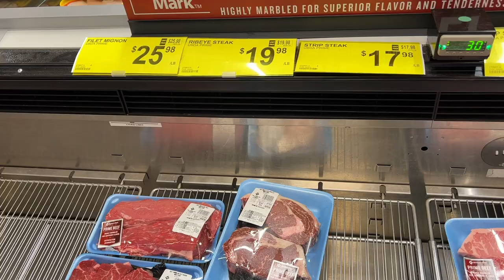Beef Butter Bacon & Eggs day 7 | We had more then one meal | Feeling good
Scissors we bought on Amazon

  Labs we ordered:
               Glucose:  #483
               Hemoglobin A1c. #496
               Lipid Panel: #7600
               Insulin: #561

2krazyketos is a participant in the Amazon Services LLC Associates Program, an affiliate advertising program designed to provide a means for sites to earn advertising fees by advertising and linking to amazon.com.